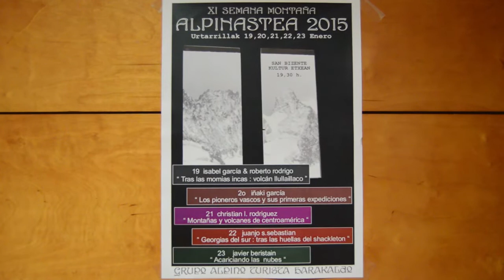San Bizenteko jaiak 2015: XI Semana de la montaña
Durante las fiestas de San Bizente, el Grupo Alpuno Turistico de Barakaldo, esta celebrando la XI Semana de la montaña. Isabel Garcia y Roberto Rodrigo nos contaron ayer su experiencia en el volcan Llullaillaco